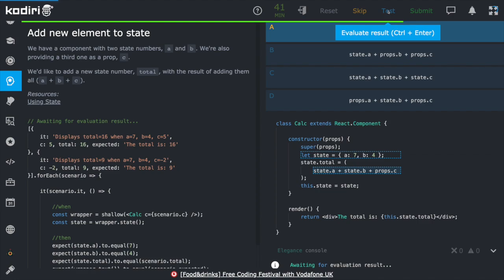1400 🍄 Stav - Pridávame novú vlastnosť do stavu - Kodiri slovensky - ReactJS